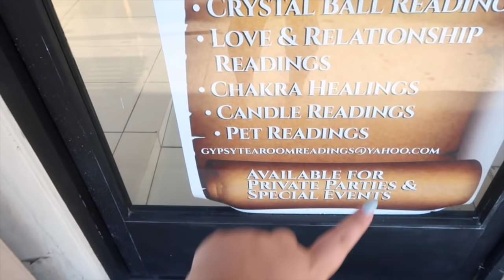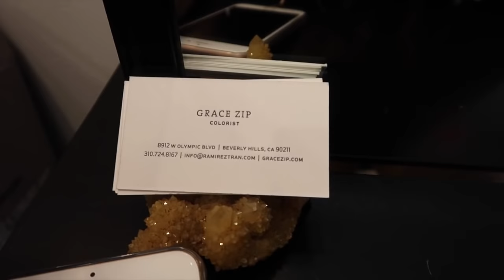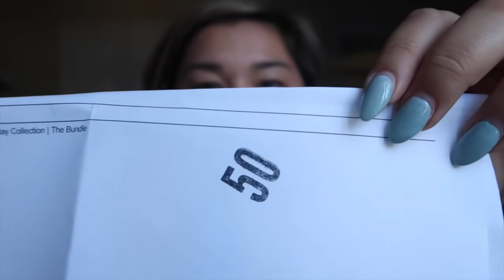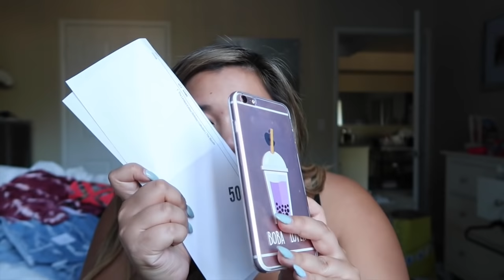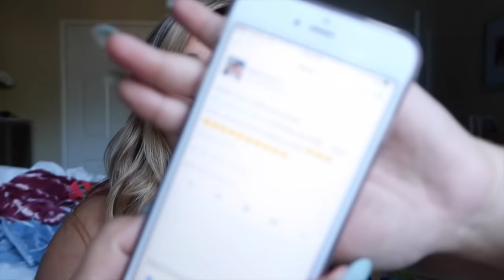KYLIE JENNER SCAMMED ME!! (not clickbait)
Grace's Instagram!